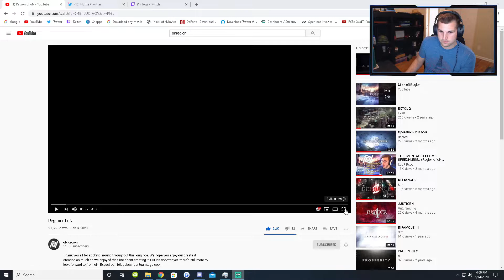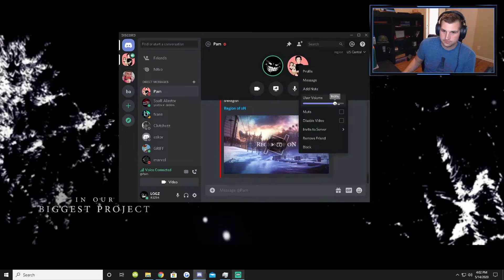FaZe Pamaj Reacts to the Region of oN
Had Pamaj on my podcast and he was cool enough to watch the Region of oN with me after the entire chat spammed it for hours. You're welcome

Logz
Logz reaction
montage reaction
cod
cod montage
cod montage reaction
cod reaction
logz montage reaction
twitch highlights
cod highlights
Faze pamaj
pamaj
pamaj reacts
pamaj reacts to region of on
region of on
pamaj ron